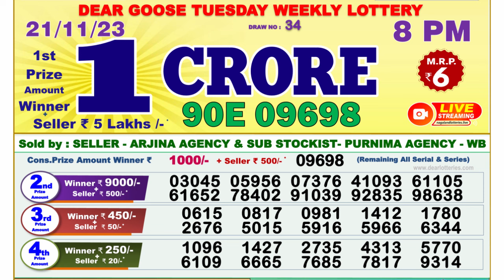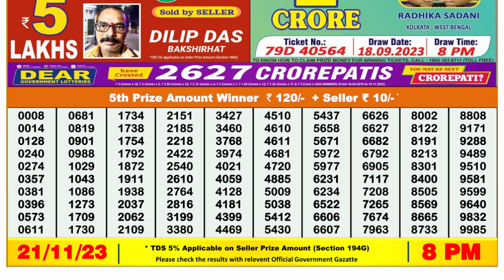🔴Dear Lottery Sambad Live 8pm today 21.11.23 Nagaland State Lottery Result